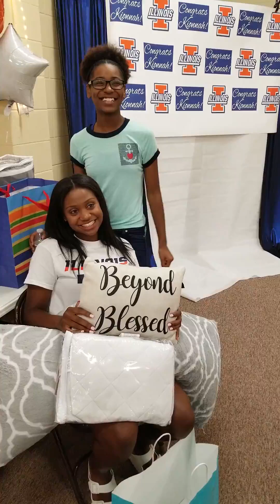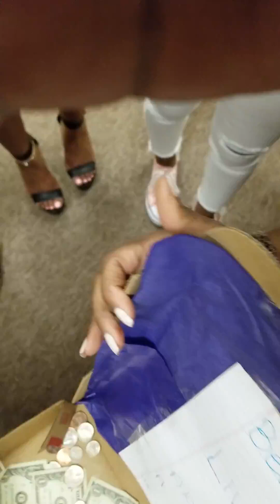‎@ourchannelbyangie2765 -This is a snippet of one of my great nieces-TrunkParty - a few yrs ago.